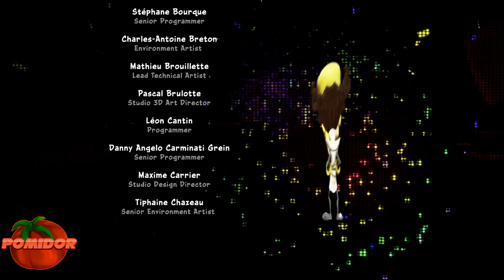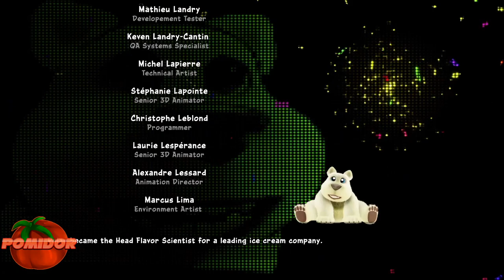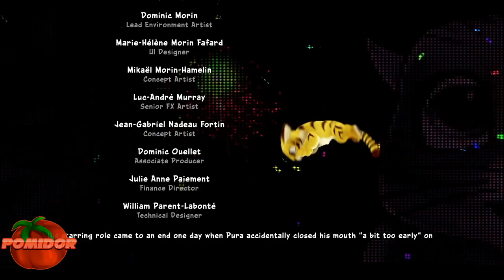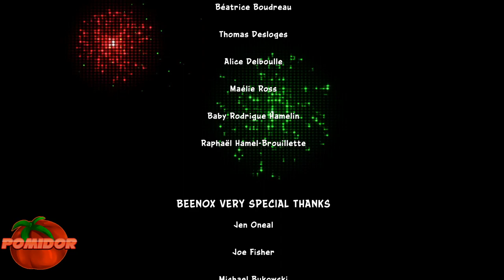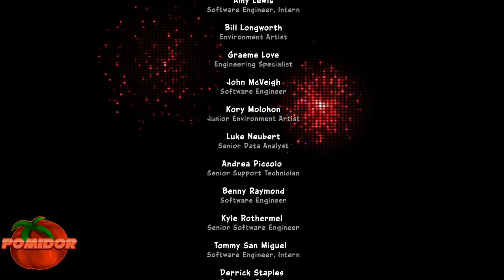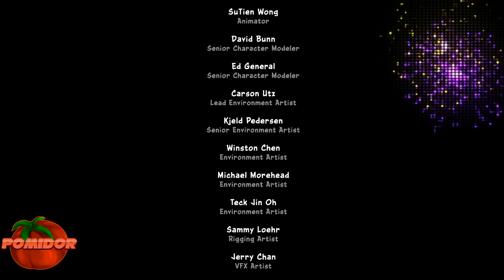Zagrajmy na Luzie w Crash Team Racing: Nitro Fueled! [CLASSIC] #2 [FINAŁ!] - Pozostaje tylko czekać.